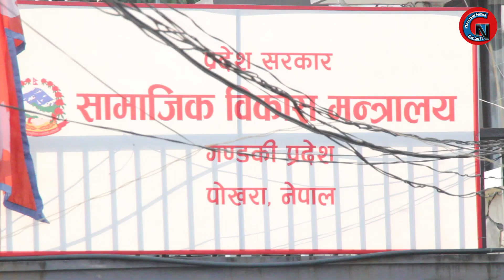POKHARA INTERNATIONAL CRICKET STADIUM:१ अर्ब६० करोडको लागतमा पोखरा अन्तराष्ट्रिय क्रिकेट मैदान बन्दै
Pokhara Is One Of The Most Beautiful City In The World And From This Region We Are Starting New YouTube Channel From Pokhara. Gandaki News Channel Covers Its Surroundings With Different News, Cultures, Languages, And Documentry From Gandaki Provincce. This Is Our Gandaki News Channels Official YouTube Channel.

For More Videos Please Vist My Chhanel.